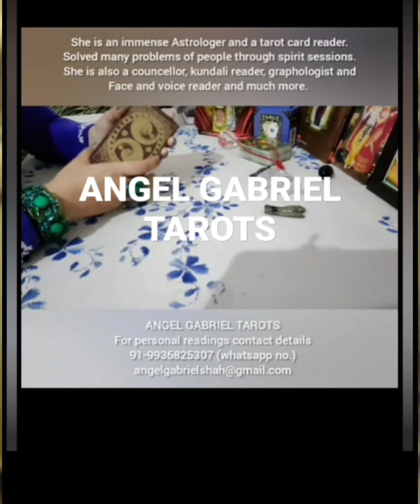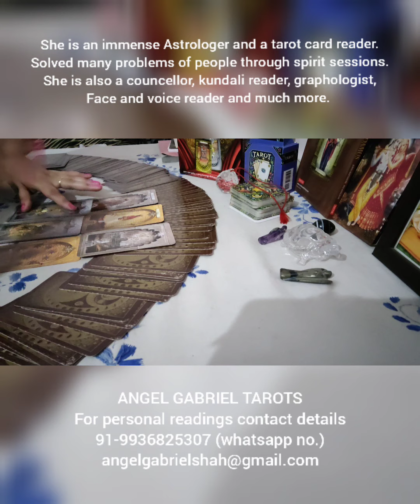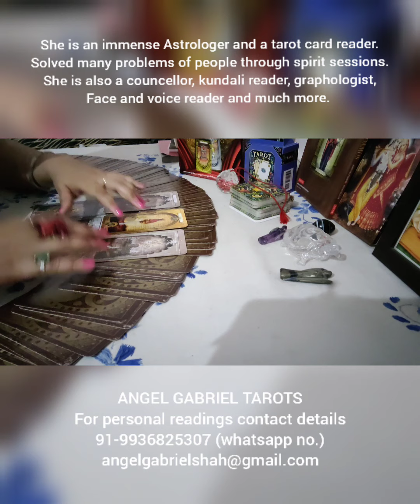AQUARIUS PREDICTIONS FROM 1st MAR. TO 15th MAR. 2021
message from Angels for 15 days of Mar. 2021